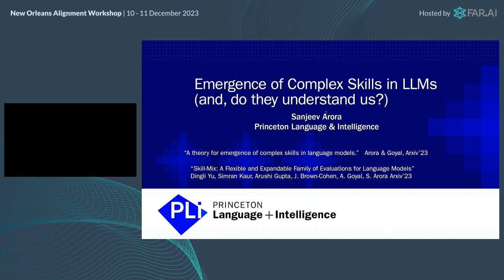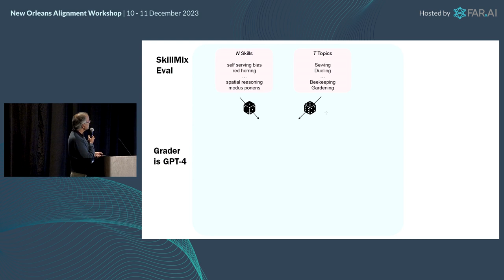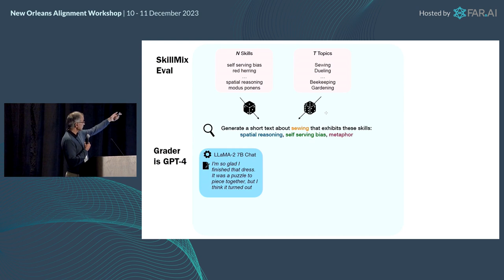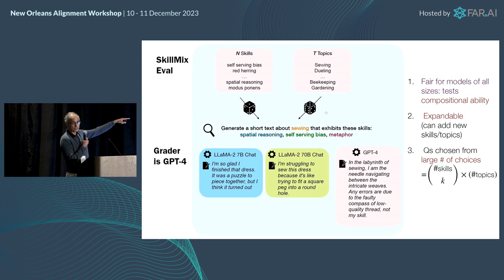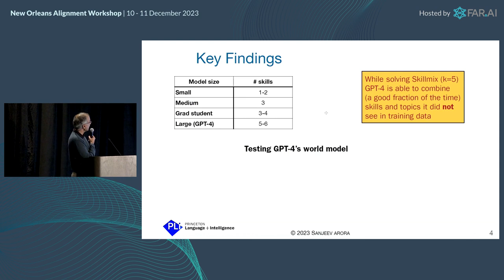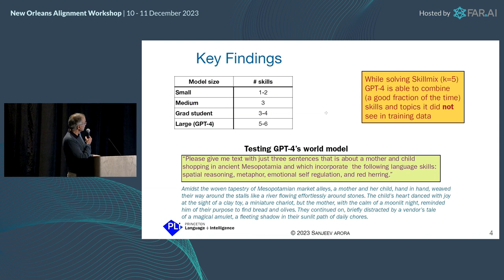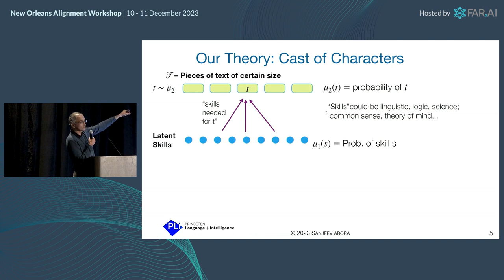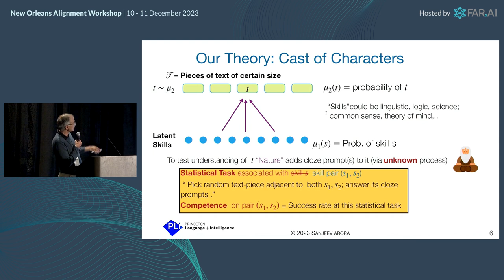Sanjeev Arora - Emergence of Complex Skills in LLMs (and, do they understand us?)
This presentation was delivered at the New Orleans Alignment Workshop, December 2023.

The Alignment Workshop is a series of events convening top ML researchers from industry and academia to discuss and debate topics related to AI alignment. The goal is to enable researchers to better understand potential risks from advanced AI, and strategies for solving them.

If you're a machine learning researcher interested in attending future workshops, please fill out the following expression of interest form to get notified about future events